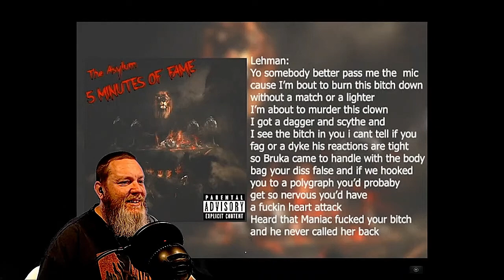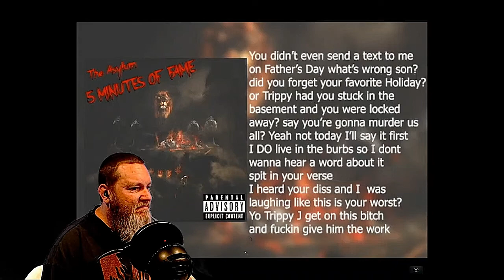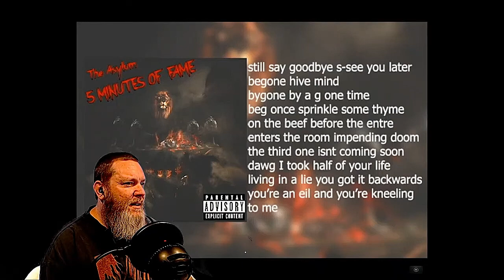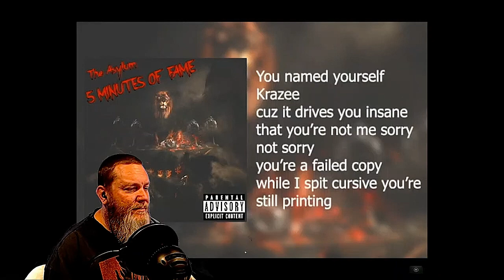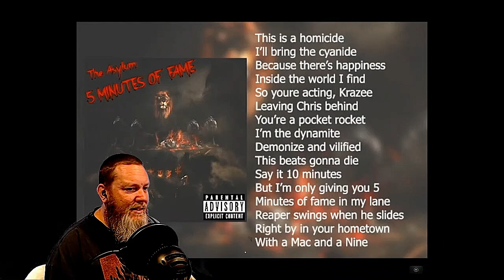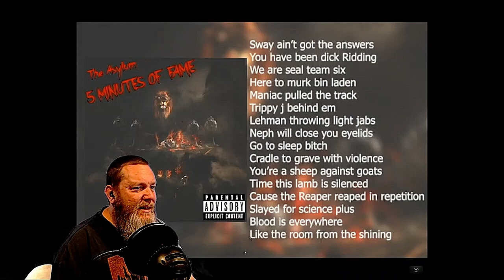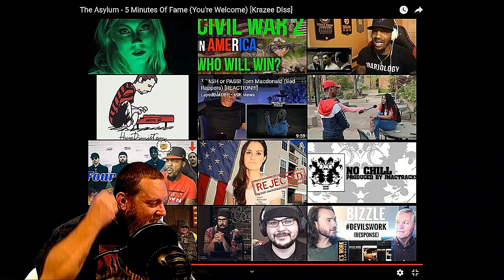(VIP ARTIST) The Asylum - 5 Minutes Of Fame (You're Welcome) [Krazee Diss] REACTION